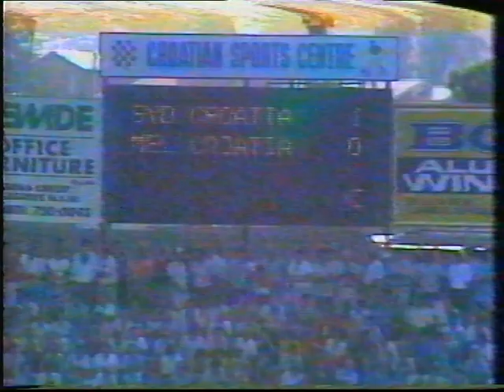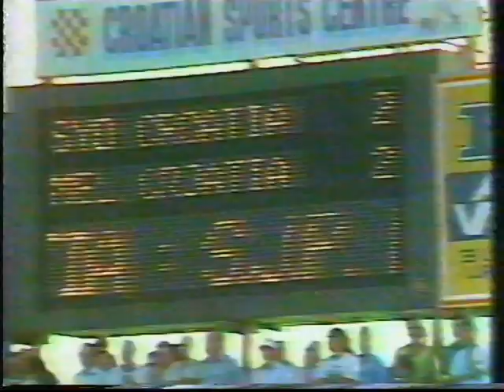Sydney Croatia v Melbourne Croatia Round 15 1990/91 NSL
Venue: Edensor Park, Sydney. Attendance: 5372

Sydney Croatia
Tony Franken, Paul Carter, Mike Grbevski, Ivan Petkovic, Velimir Kupresak, Ned Zelic, Pedro Ricoy, Robert Stanton, John Gibson, Tony Krslovic, Manis Lamond. Subs: John Koch, Ante Rumora

Melbourne Croatia
David Miller, Theo Selemidis, Mark Talajic, Alan Davidson, George Hannah, Josip Biskic, Joe Caleta, Mark Silic, Dale White, Ivan Kelic, Francis Awaritefe. Sub: ? Wright.